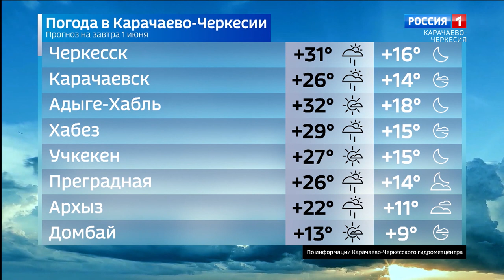Вести Карачаево-Черкесия 31.05.2022